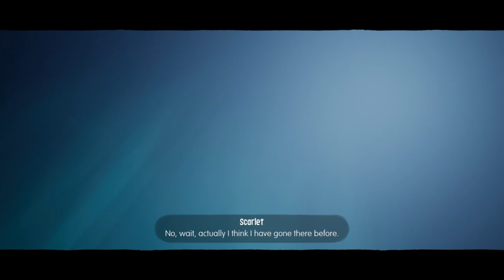Gaming with KaijuForceNeo: Bigger And Badder #5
Game: Sackboy: A Big Adventure